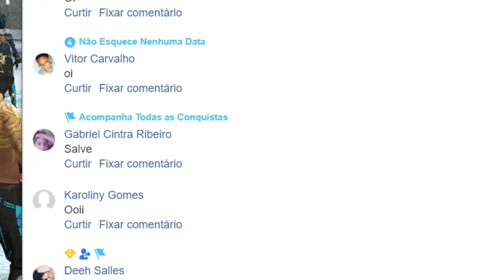Nova skin MP40 Perigo no Parquinho ESTÁ INSANA! - Free fire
No vídeo de hoje vimos como está a nova skin da mp40,o que vocês acharam dela?
Não esqueça o Like! xD